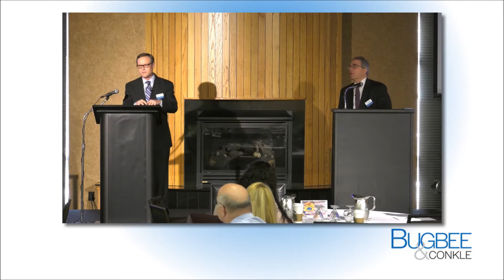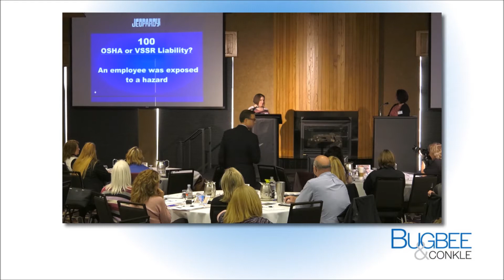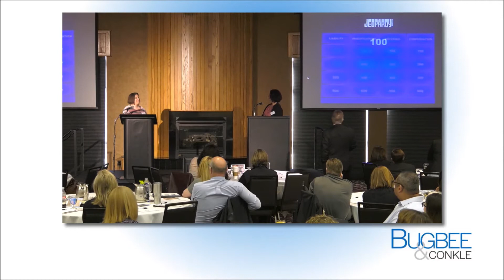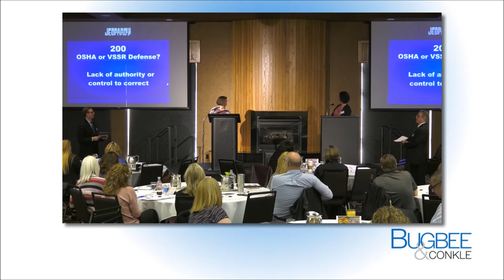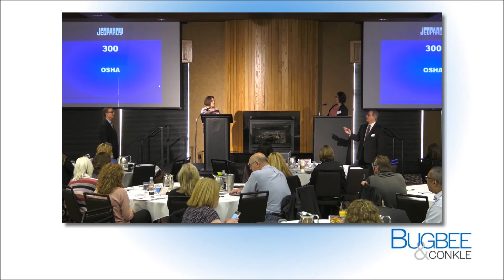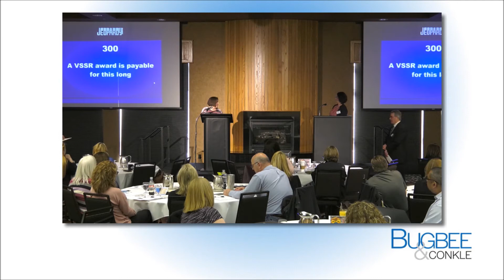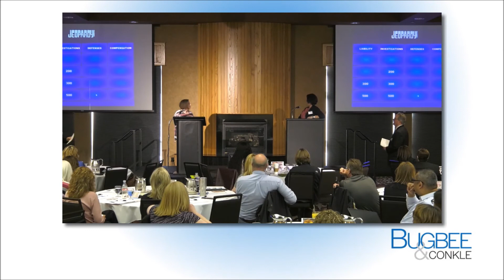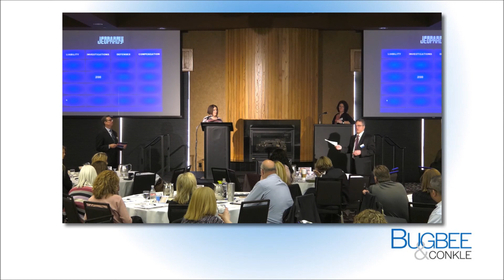Workers’ Comp + OSHA Safety Intersection: Keeping Your Workplace Out of Jeopardy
Experienced workers' compensation attorney Gregory Denny, and OSBA Certified Workers' Compensation Specialist attorney Carl Habekost, COSS, COSM present the difference between Ohio workers' compensation violation of specific safety requirements (VSSR) and OSHA liabilities, defenses, investigations, and compensation. This entertaining presentation is conducted through a game of Jeopardy.